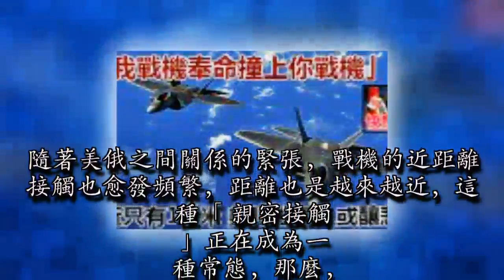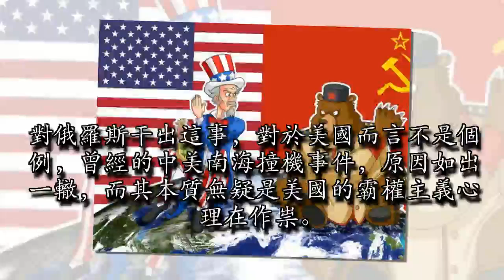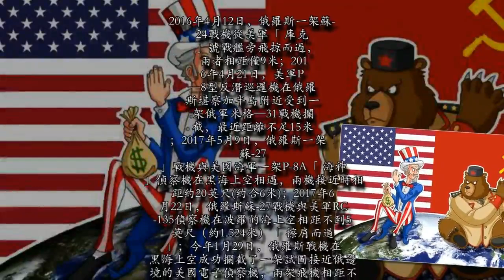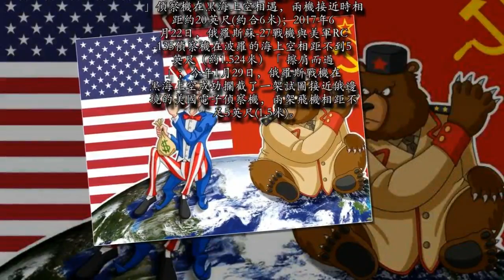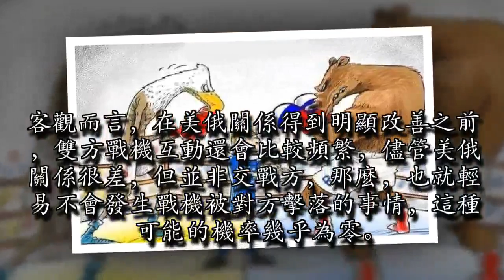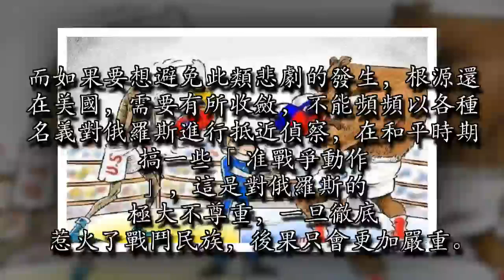「我戰機奉命撞上你戰機」？最近只有1.5米 美咄咄逼人或釀悲劇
隨著美俄之間關係的緊張，戰機的近距離接觸也愈發頻繁，距離也是越來越近，這種「親密接觸」正在成為一種常態，那麼，撞上或許就只是時間問題了。

據海外網援引福克斯新聞網報道，美國國防部官員稱，一架俄羅斯戰鬥機在波羅的海對一架美國間諜機進行攔截。美官員稱，這架蘇-27戰機接近並保持距美偵察機約6米的距離，整個過程持續9分鐘。官員稱，俄方的攔截行為雖然安全但「不專業」。這事究竟為什麼會發生？一句話，美軍方面毫無底線的抵近偵察。對俄羅斯干出這事，對於美國而言不是個例，曾經的中美南海撞機事件，原因如出一轍，而其本質無疑是美國的霸權主義心理在作祟。同時，這也不是美俄戰機之間的首次「親密接觸」，此前曾多次發生類似事件。

2016年4月12日，俄羅斯一架蘇-24戰機從美軍「庫克」號戰艦旁飛掠而過，兩者相距僅9米；2016年4月21日，美軍P—8型反潛巡邏機在俄羅斯堪察加半島附近受到一架俄軍米格—31戰機攔截，最近距離不足15米；2017年5月9日，俄羅斯一架「蘇-27」戰機與美國海軍一架P-8A「海神」偵察機在黑海上空相遇，兩機接近時相距約20英尺(約合6米)；2017